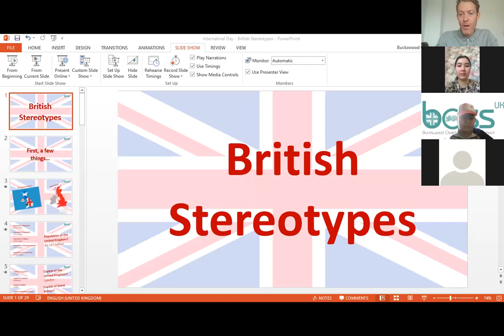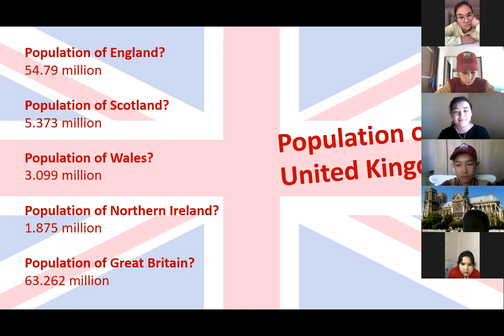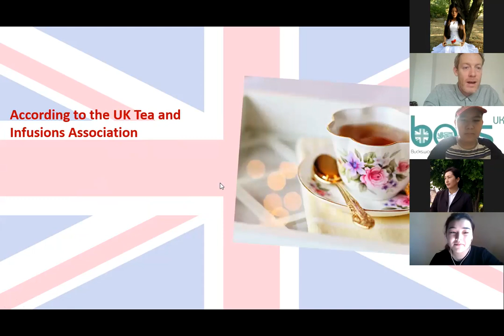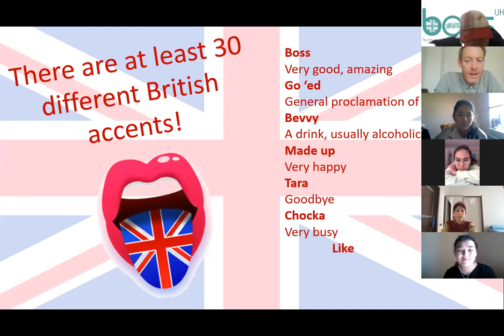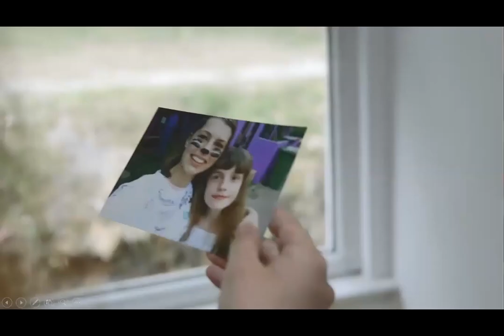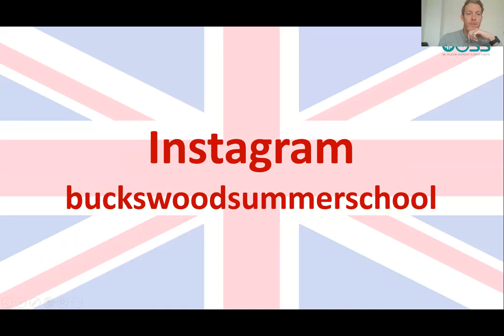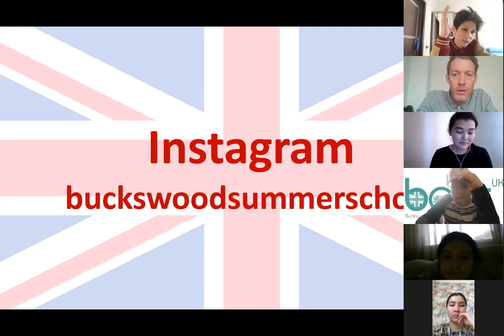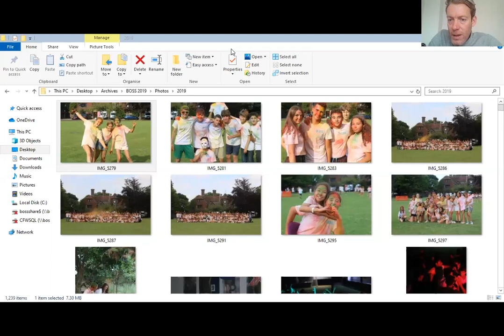BOSS Online Travels to Cambridge Line School, Shymkent, Kazakhstan - Friday 17th April 2020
Our friends at Cambridge Line School in Shymkent, Kazakhstan invited us to spend some time with their students this morning so off we went! It was the first time speaking to a native English speaker for a lot of students so we prepared a session about Great Britain from the angle of British stereotypes to help them to find out whether what they may already know or think about the UK is true or false!

Thank you Cambridge Line School for welcoming us!